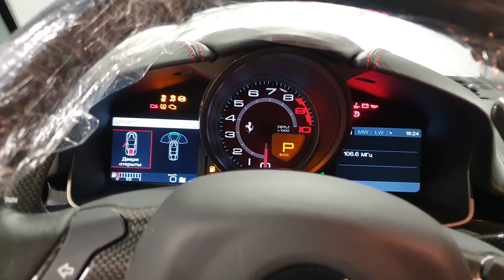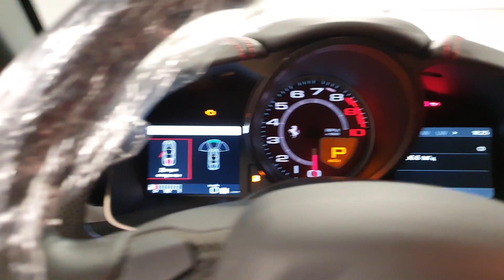Ferrari F-12 Berlinetta и ее недешевый ремонт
Ferrati F-12 Berlinetta когда то была самой мощной моделью марки,в этом видео покажу одну из самых дорогих "болячек" модели.